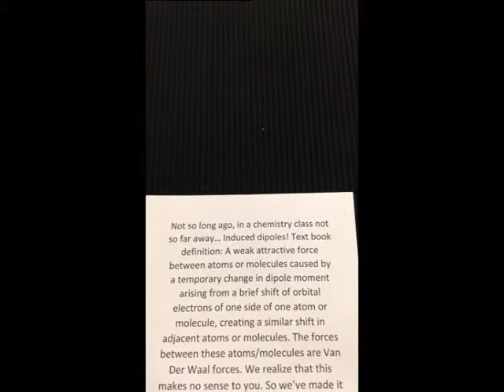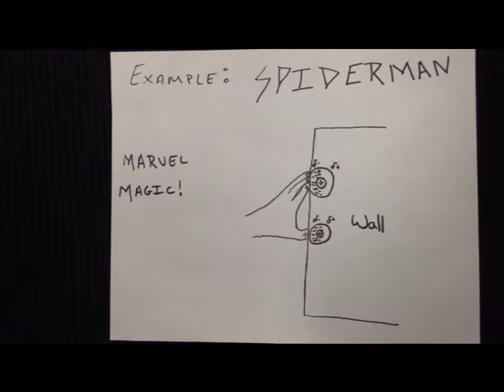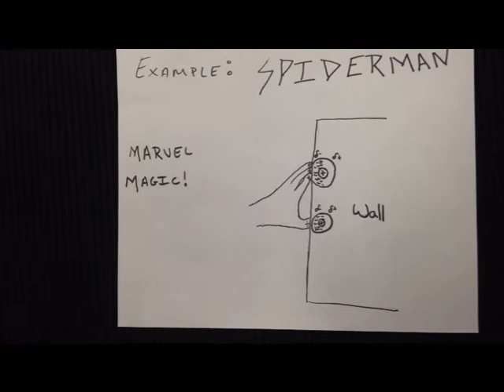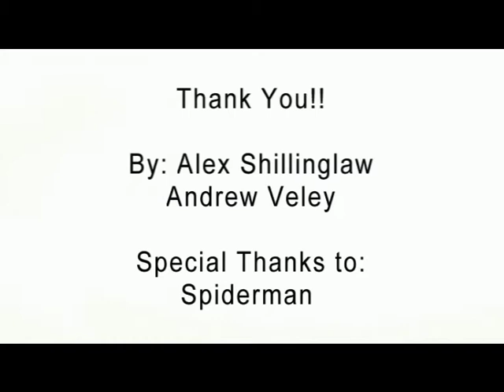Intermolecular Forces Video Project - Induced Dipole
Induced Dipoles - SCH4U - Intermolecular Forces Project - By: Alex Shillinglaw and Andrew Veley